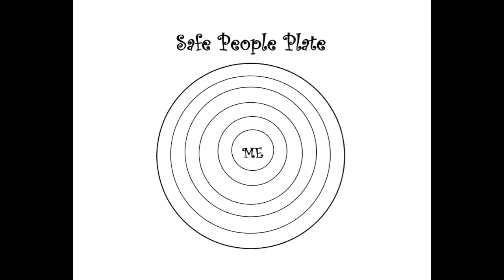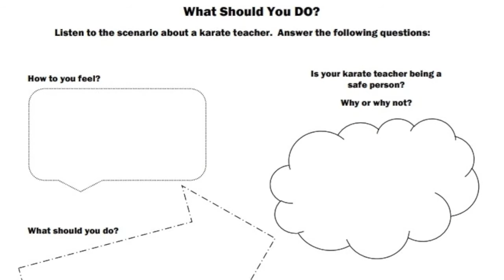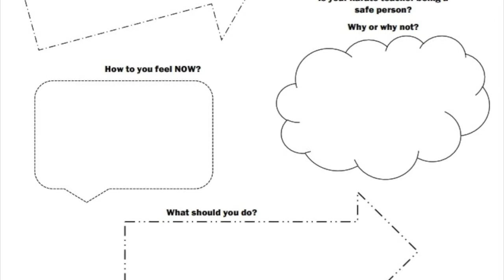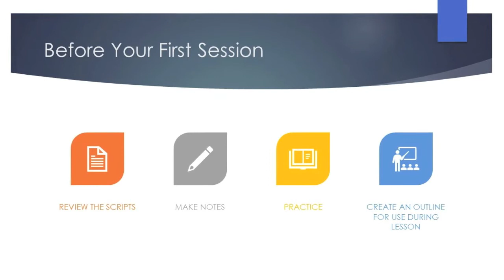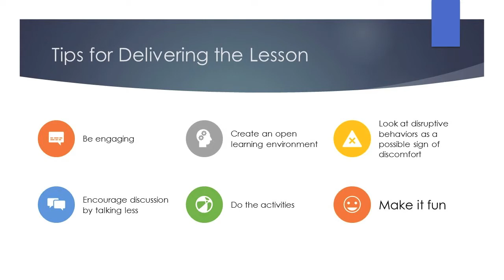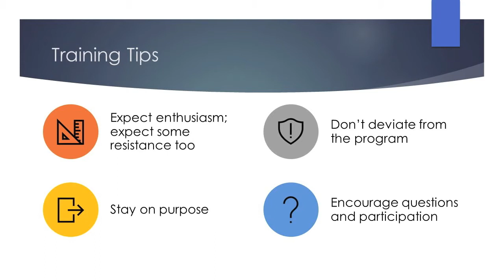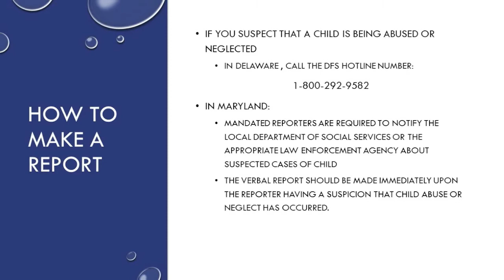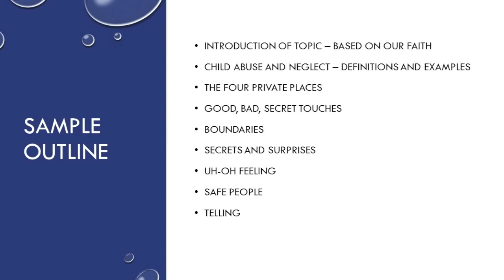Part Three: Keeping Our Promises Curriculum for Parish Religious Education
In this 3-part video presentation, Ms. Kellie Turner, Director of Programs for Prevent Child Abuse Delaware, reviews the curriculum used by parish religious education teachers (catechists) to teach their elementary school students about child abuse and how to prevent it.

Part Three Contents:
1. Demonstration of lesson continues
2. Questions and Answers
3. Tips for presenting the lesson
4. How to train others to give the lesson

A presentation of the Diocese of Wilmington's Office for Safe Environments and Office for Religious Education, in conjunction with Prevent Child Abuse Delaware. A production of the Diocese of Wilmington's Office of Communications.